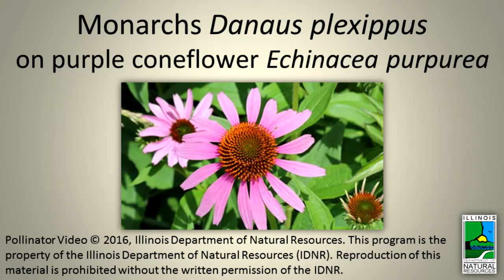Monarchs on purple coneflower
Watch a monarch butterfly work on some native wildflowers!